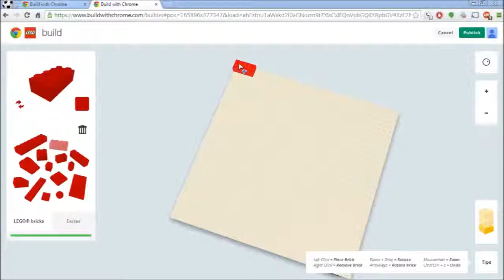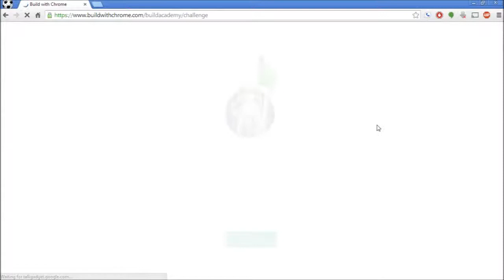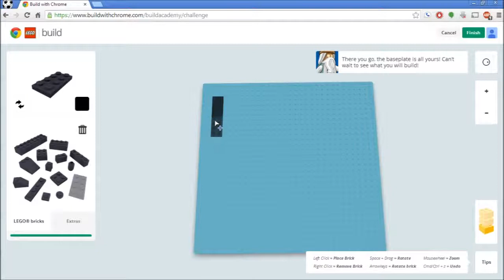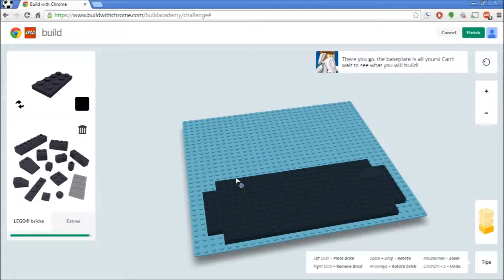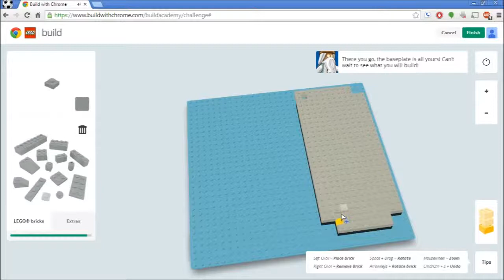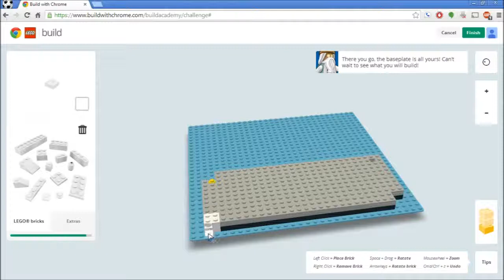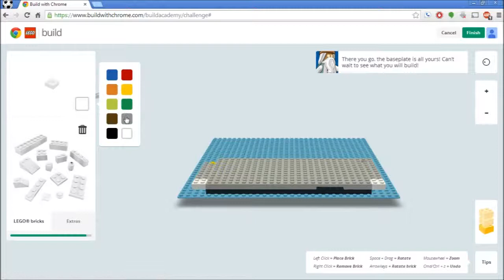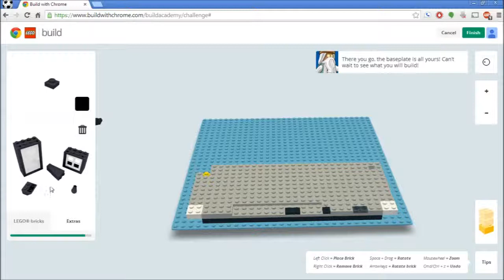Build With Chrome Tutorial 1x4 Final Build Challen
The Final challenge of season 1 of build with chrome. I build a scale model of my psp